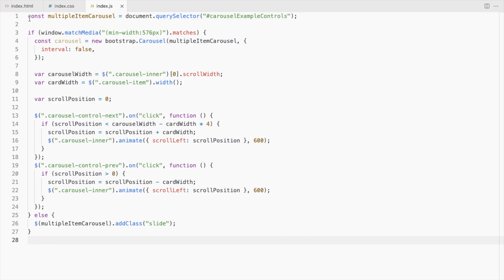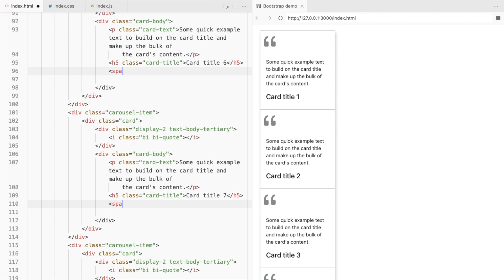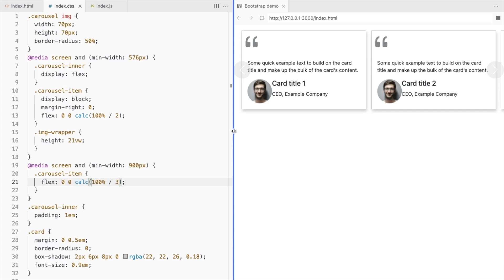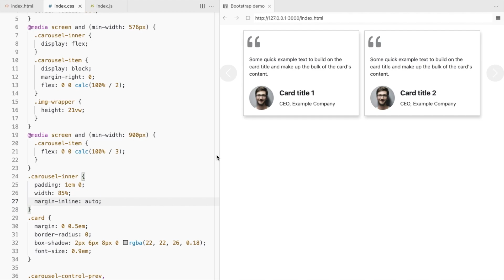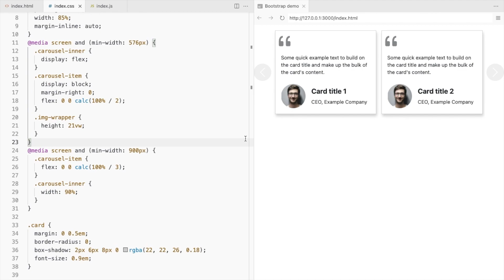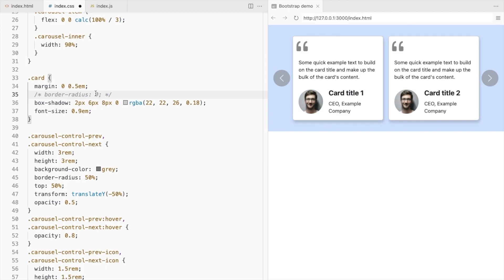Bootstrap 5 Testimonial Slider #2 | Testimonial Carousel #2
How to create a simple responsive testimonial carousel slider in Bootstrap 5 using the Bootstrap carousel with multiple items.

HTML | CSS | Bootstrap | jQuery